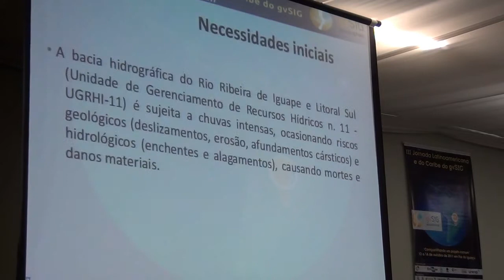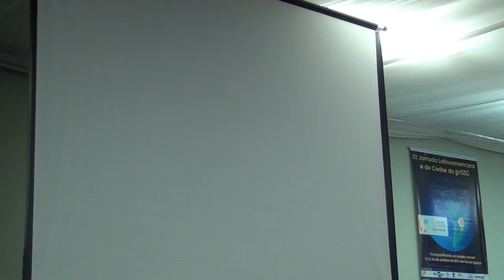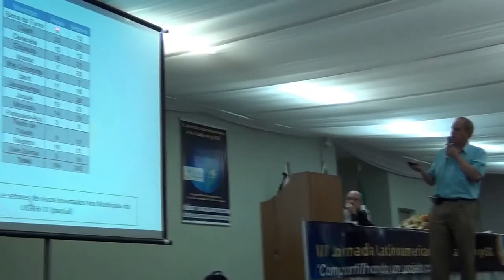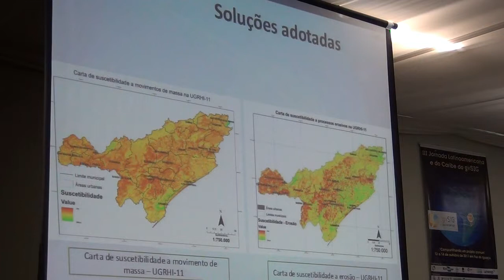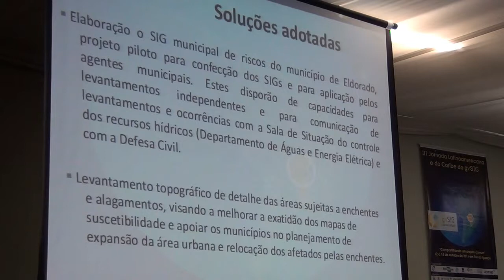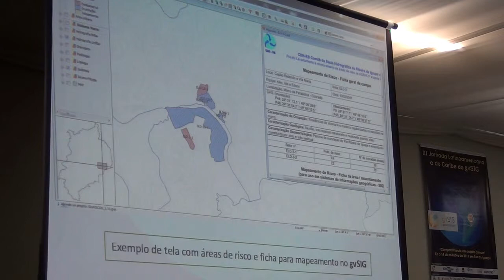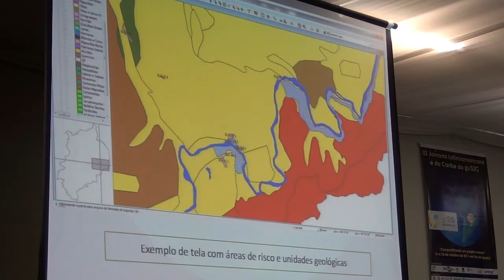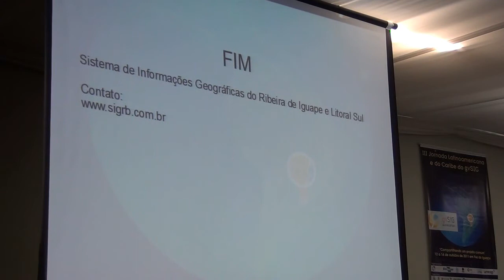SIG para levantamento de riscos e atendimento a desastres naturais no Vale do Ribeira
SIG para levantamento de riscos e atendimento a desastres naturais no Vale do Ribeira e Litoral Sul de SP, Brasil
FÁBIO RODRIGO DE OLIVEIRA (UNESP -- FCA -- Botucatu, BRASIL)
ARLEI BENEDITO MACEDO (Instituto de Geociências, BRASIL)